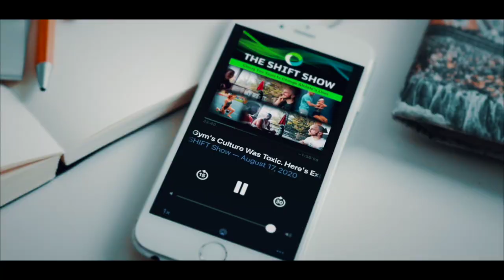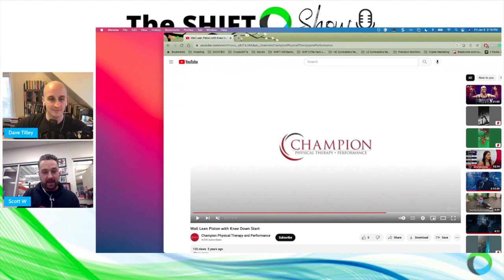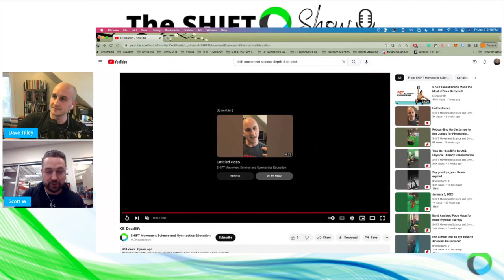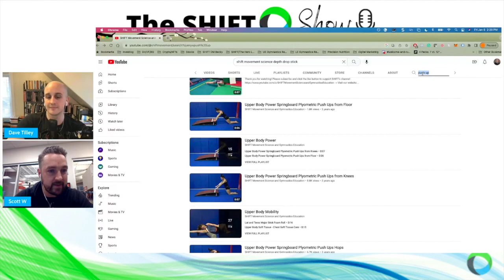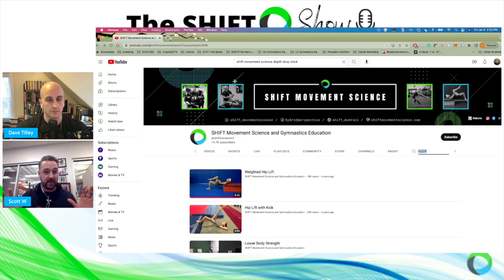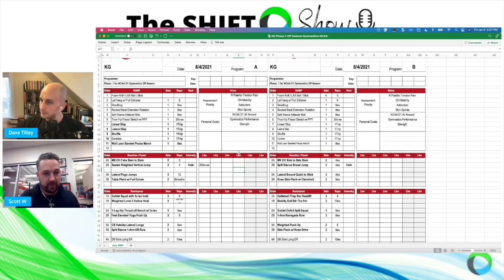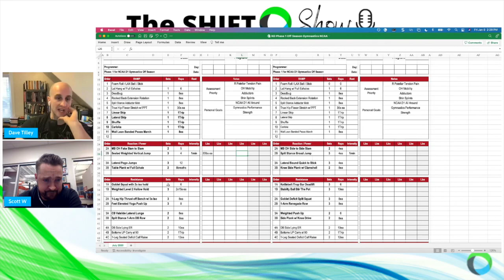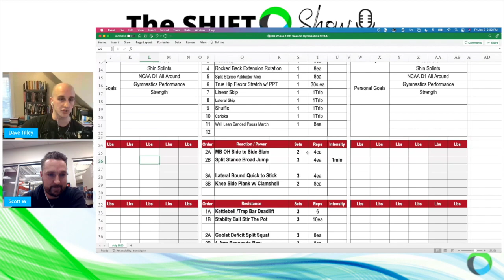Exactly How to Build Explosive Power in Gymnasts Using a Hybrid Lifting Program with Scott Willgress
In today’s episode of The Shift Show, I talk to Scott Willgress, strength coach for Ellie Black and many other Canadian National Team gymnasts.

Scott has over a decade of experience in developing hybrid models of gymnastic strength and conditioning.

Gymnastics requires a unique combination of strength, power, flexibility, and technique, and as such, creating a strength and conditioning program for gymnasts can be a complex process.

In this podcast, we'll explore how to build explosive power in gymnasts using a yearly hybrid lifting program with Scott Willgress.

Creating a hybrid lifting program for gymnasts requires a comprehensive understanding of their unique needs and training requirements.

By incorporating exercises that focus on building strength, power, speed, and mobility, gymnasts can develop the explosive power necessary to excel in their sport.

With the guidance of experienced coaches like Scott Willgress, gymnasts can build the foundation they need to achieve their goals and compete at the highest level.

Scott will also be presenting at the 2023 Shifts Symposium where he will be creating A Year of Gymnastics Strength Programming valued at $5000 for one lucky coach who signs up to the symposium.

We discuss:

01:59 How the landscape of gymnastics has changed.

05:23 Offering a very new conceptual framework.

09:28 Working with NCAA gymnasts.

14:32 High-level athletes vs. recreational athletes.

19:13 How do you plan your off-season?

24:45 Translating the elite system to college and club systems.

27:03 The general prep phase of training.

30:36 How to prepare for a competition.

34:46 In-season work vs in-season training.

39:19 Building blocks for speed.

42:38 Exercises for upper body strength.

45:00 Lifting days and progression of training.

49:54 The progression of strength training.

52:21 It’s really this simple.

55:53 Two sets of 4 vs. 4 sets of 8.

1:00:58 Scott Willgress lecturing at the 2023 Shift Symposium